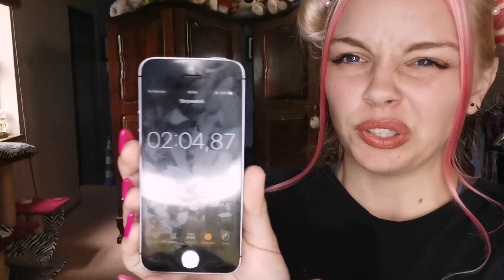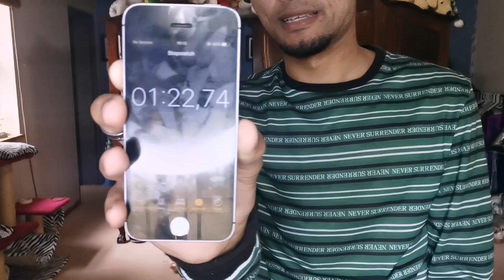Abs of Steel Challenge *extreme reaction*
Thank you for your Support💞, Let's get to 2K JUCEE FAM😁

             Jujuu__x
             Ch_cece
             Juju_n_Cece

Stay Lit, Stay Awesome and Stay JUCEE

Music that we used is non copyright music